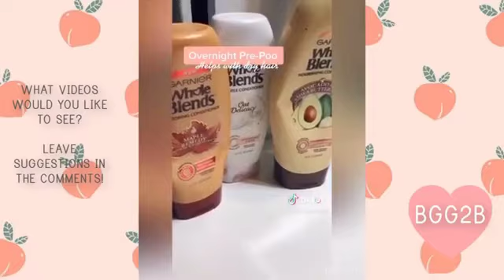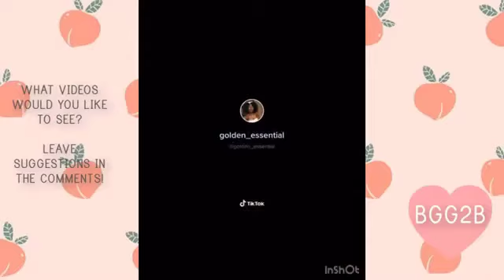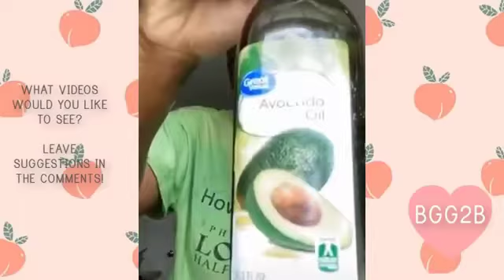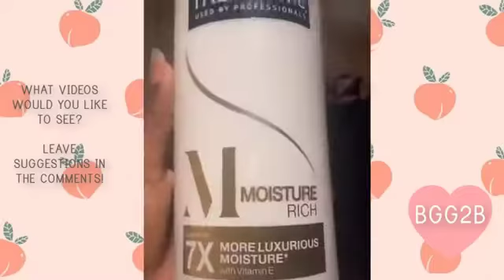HOW TO GET LONG NATURAL HAIR 🌟 Black Tik Toks 🌟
Ready for healthy and long natural hair for back to school? How about simple and easy hair routines to make your mornings easier? Check out these Tik Toks for natural hair care to get it all - ENJOY!✨✨✨

With the proper care, you can experiment with all sorts of colors and methods on natural hair - Just remember to deep condition!

What is your favorite way to retain length?

Look out for guides on the basics of growing out and taking care of your hair, and embracing black female femininity.🌸🌸🌸🌸

If you are looking to buy Hair Extensions of Wigs then I suggest you these brands:

We are content curators not creators so if we featured you in the videos we would love to give you credits for your amazing work! Ping us on any socials👇